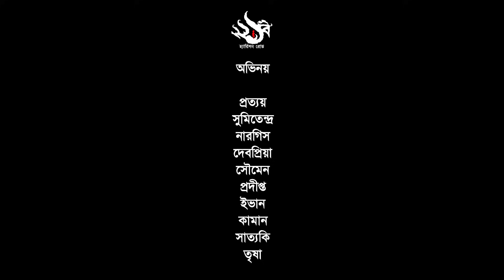Daroga Priyonath - হরন | Bengali Audio Story | Detective Crime Thriller | 3.8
Daroga Priyonath | Horon | Bengali Audio Story | Detective Story in Bengali | Priyonath Mukhopadhyay

Translated by: Ananya Roy Chowdhury
Produced by: 221B Harrison Road
Directed by: Sumitendra and Prattyay
Language: Bengali
Type : Story
Format : Audio Story
Genre : Crime

 নাট্যরূপ: অনন্যা রায়চৌধুরী
প্রযোজনায় : ২২১বি হ্যারিসন রোড
নির্দেশনায় :  সুমিতেন্দ্র আর প্রত্যয়
ভাষা :  বাংলা
বিভাগ : গল্প
প্রকার : ক্রাইম

Welcome to 221B Harrison Road🎩,
Come inside, let us take you to a place, a place drenched in the darkness concocted in hell itself, a place where you feel vulnerable, scared. where the darkness is so real you feel as if it's touching you, suffocating you, slowly crawling up your feet. Unearthly creatures lurk in these shadows, their eyes like shiny black marbles.

Tuck in, turn off the lights and close your eyes as we take you through this spooky spine chilling adventure, that is if you dare. After all, it's all in the depths of your head. Who knows may be you are the devil or the devil is inside you.
So spread the fear my dear, the devils are here.

If you can't live without bengali audio horror stories 221B Harrison Road is your perfect destination.

We experiment with various types and genres of stories ranging from very tiny stories to large ones.
আমরা ক্ষুদ্র থেকে বৃহৎ, বিভিন্ন ধরণের এবং বিভিন্ন পর্যায়ের গল্পের পরীক্ষামূলক পরিবেশনা করি । আমাদের ভিডিও মূলত চার ধরণের প্লেলিস্টে বিভক্ত :

নির্বাচিত গল্প সংকলন - Selects : Season 2

ভয় - Short Horror Stories (15mins)